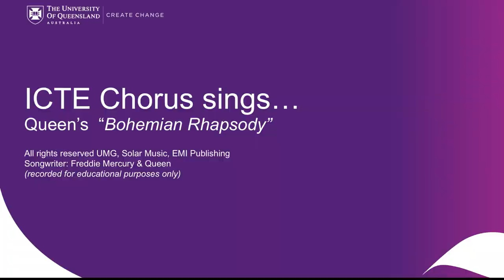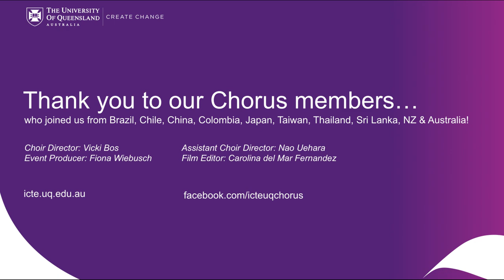Bohemian Rhapsody - ICTE Chorus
ICTE Chorus sings Queen’s “Bohemian Rhapsody”

Songwriters: Freddie Mercury & Queen

Choir Director – Vicki Bos
Assistant Choir Director – Nao Uehara
Film Editor – Carolina Del Mar
Producer – Fiona Wiebusch